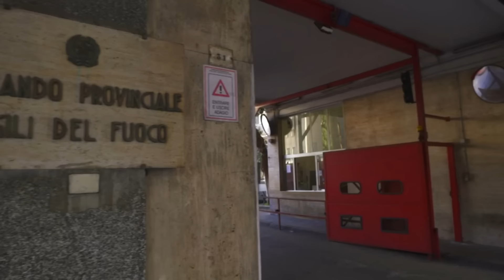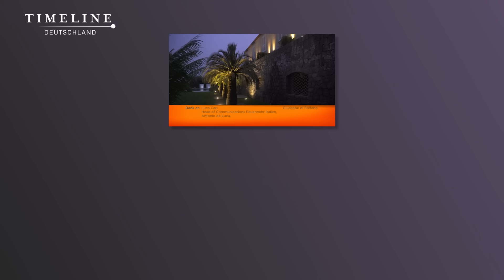Der Ätna - Europas Vulkanwunder | Doku | Timeline Deutschland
Der majestätische Ätna, Europas größter nicht unter Wasser liegender Vulkan, erhebt sich stolze 3000 Meter über das Meer und bildet das markante Wahrzeichen der Ostküste Siziliens. An seinen Hängen, wo die Bewohner von Catania zuhause sind, gedeihen die besten Orangen und erstklassiger Wein. Die fruchtbaren Abhänge des Ätna, gesegnet durch den anhaltenden Ascheregen, zählen zu den fruchtbarsten Gebieten Italiens. Eine Landschaft, die nicht nur beeindruckt, sondern auch kulinarische Genüsse hervorbringt.

00:00​ Intro
00:40 Das Geheimnis des Ätnas
44:35 Abspann